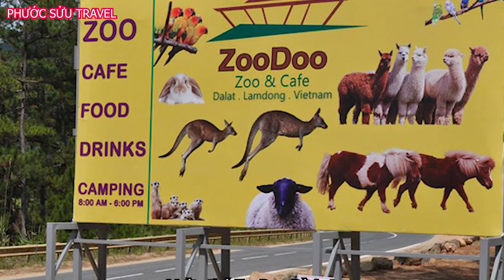Địa điểm check-in mới Du lịch ở Đà Lạt free không thể bỏ qua Phước Sửu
✔ Xem thêm nhiều dự án đầu tư nổi bật tại đây :
Trân trọng!